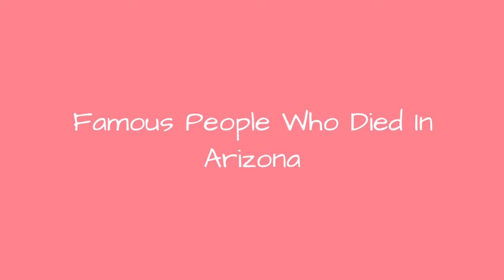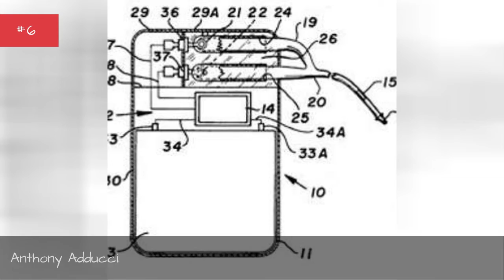Famous People Who Died In Arizona 📌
List of famous people who died in Arizona, with photos when available. These notable Arizona deaths are loosely ordered by how famous each person was, meaning the most well-known people are at the top of the list. Some of the people mentioned below were celebrities who died in Arizona, while others were just renowned in their line of work. Either way everyone on this list has Arizona listed as their official place of death in any public records. Each prominent person who passed away in Arizona has information about them next to their names, including the year they were born and their place of birth.List features James E. McDonald, Marshall Farnum and more people.If you're trying to answer the questions, "Which famous people died in Arizona?" and "Which celebrities died in Arizona?" then this list will have you covered. This list of historic deaths in Arizona includes athletes, musicians, celebrities and notable local figures. more
0:00 - Intro
0:00:08 - Arthur Loew, Jr.
0:00:15 - Jean Muir
0:00:22 - Carl Hubbell
0:00:29 - Monique Wittig
0:00:36 - Joanna Russ
0:00:43 - Guy Stockwell
0:00:50 - Tom Fogerty
0:00:57 - Harry Cohn
0:01:04 - Jack Kruschen
0:01:11 - Frank Orren Lowden
0:01:18 - Beverly Bayne
0:01:25 - D. Boon
0:01:32 - Tim McCoy
0:01:39 - Arnulfo Trejo
0:01:46 - Buster Crabbe
0:01:53 - Doug Furnas
0:02:00 - Joseph Bonanno
0:02:07 - John D. Rockefeller, Jr.
0:02:15 - Billy Preston
0:02:22 - Charles Goodnight
0:02:29 - Elisabeth Kbler-Ross
0:02:36 - Jesse Owens
0:02:43 - W. Eugene Smith
0:02:50 - Mark Hopkins, Jr.
0:02:57 - Waylon Jennings
0:03:04 - Charles Boyer
0:03:11 - Evan Mecham
0:03:18 - Maureen O'Sullivan
0:03:25 - Don Ameche
0:03:32 - Frank Lloyd Wright
0:03:39 - Ronald Evans
0:03:46 - Irish McCalla
0:03:53 - Harmon Killebrew
0:04:00 - Richard Kleindienst
0:04:07 - Robert Schimmel
0:04:14 - Lillian Moller Gilbreth
0:04:21 - Tom Mix
0:04:28 - Victor Fleming
0:04:35 - Alfred J. Gross
0:04:43 - Anthony Adducci
0:04:50 - Bob Crane
0:04:57 - Margaret Sanger
0:05:04 - Don Bolles
0:05:11 - Lee Marvin
0:05:18 - Cesar Chavez